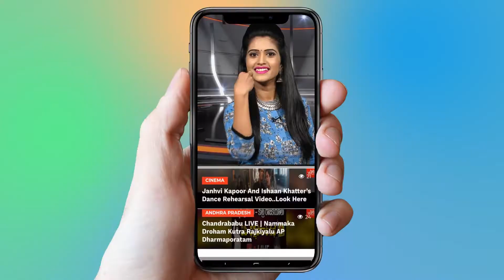Bollywood Actress Twinkle Khanna Shocking Comments On Her Husband Akshay Kumar | YOYO Cine Talkies